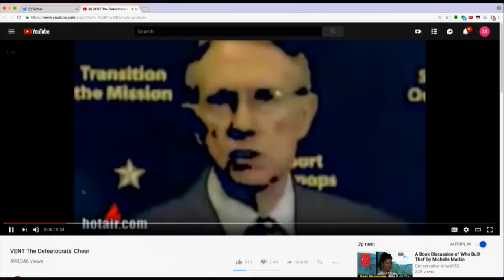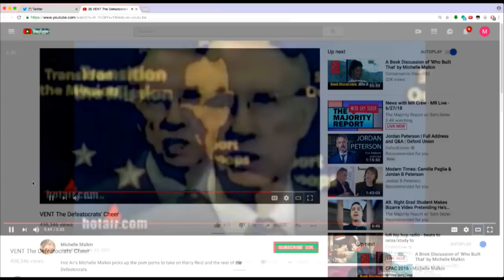Michelle Malkin FREAKS After Finding Out ICE Abolishment Is Popular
Conservative blogger and total ass Michelle Malkin can't seem to understand why anyone would want to vote for someone like Alexandria Ocasio-Cortez. Sam Seder and the Majority Report crew discuss this.

---Alexandria Ocasio-Cortez, a 28-year-old Latina running her first campaign, ousted 10-term incumbent Rep. Joe Crowley in New York's 14th congressional district on Tuesday, CNN projects, in the most shocking upset of a rollicking political season.

An activist and member of the Democratic Socialists of America, Ocasio-Cortez won over voters in the minority-majority district with a ruthlessly efficient grassroots bid, even as Crowley -- the fourth-ranking Democrat in the House -- outraised her by a 10-to-1 margin.

This was the first time in 14 years a member of his own party has attempted to unseat Crowley, who chairs the Queens County Democrats. His defeat marks a potential sea change in the broader sphere of liberal politics -- a result with implications for Democrats nationwide that would recall, as optimistic progressives routinely noted during the campaign, former GOP Majority Leader Eric Cantor's loss to the insurgent, tea party-backed Dave Brat in June 2014.---